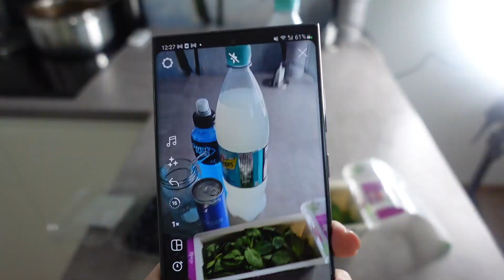NE POSTOJI NISTA BOLJE OD RED BULL KOKTELA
Dobro došli na moj Kanal Budućnosti, ugodno se smjestite i uronite u čaroliju mojih videa!
Slobodno lajkujte, komentirajte, ostavite mi prijedloge i obavezno se prijavite na moj Kanal !